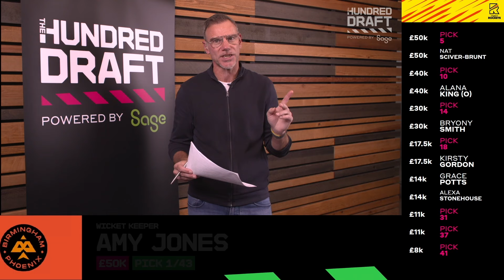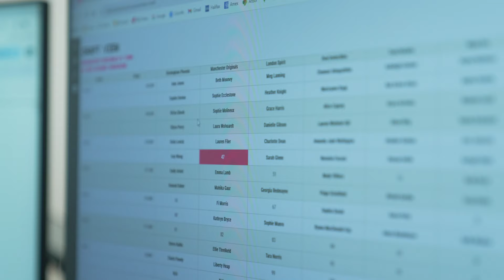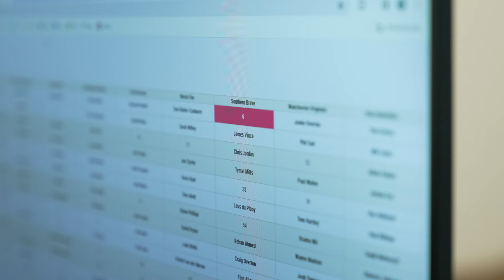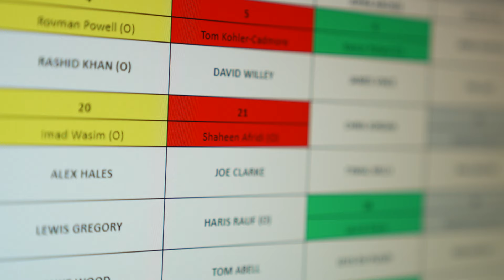The Hundred Draft, powered by Sage behind-the-scenes! With Sam Billings, Nasser Hussain & Tailenders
Some of the biggest stars in world cricket were up for grabs in The Hundred Draft, powered by Sage - which took place at The Shard in London.

Join us as we take you behind-the-scenes at The Shard, getting an exclusive access-all-areas look at the Draft as it happened, featuring The Hundred players Sam Billings, Tymal Mills, Grace Ballinger and Emily Windsor - as well as expert Sky Sports pundits Nasser Hussain and Ebony Rainford-Brent, and BBC's Tailenders podcast including Greg James and Jimmy Anderson.

Find out where some of the big names ended up in the Draft, with superstars Nicholas Pooran, Meg Lanning, Shaheen Afridi and Ash Gardner up for grabs, as well as seeing an exclusive conversation between Southern Brave women's coach Charlotte Edwards and one of her new signings.

Follow The Hundred on Twitter
Like The Hundred on Facebook
Follow The Hundred on TikTok